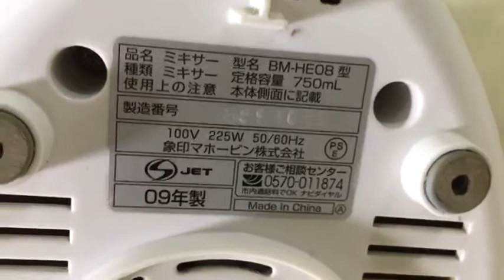Máy xay sinh tố Zojirushi hàng Nhật bãi điện 100V .Giá 900k LH 035 874 2679